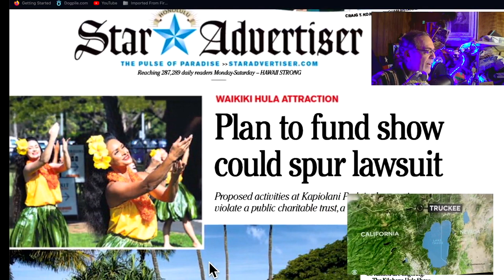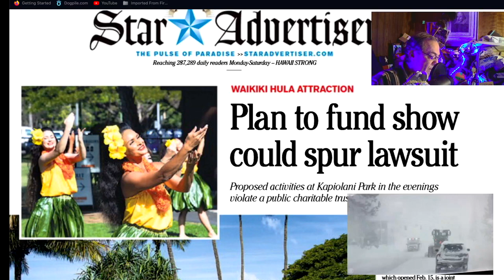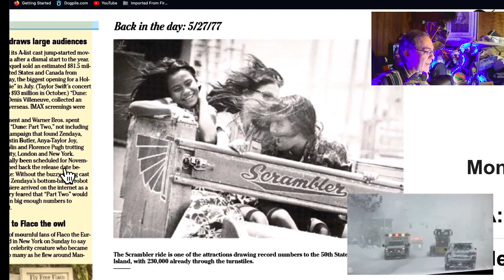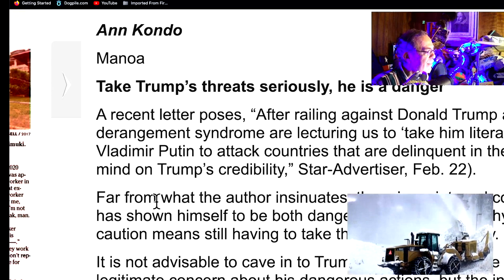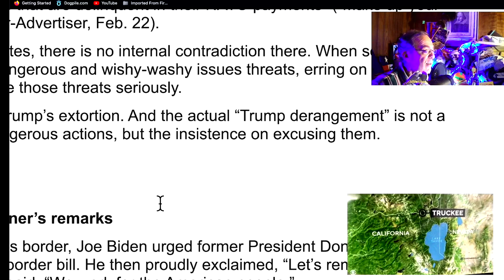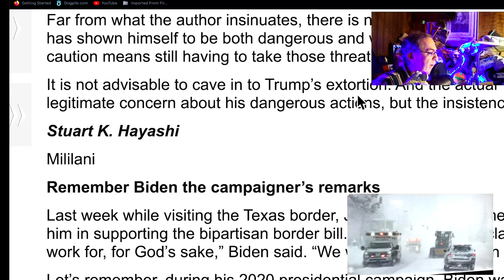Super Blooper Monday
The US Supreme Court says, "Let Congress Decide; we ain't getting our fingers dirty" about Colorado keeping Trump off its State ballot.
   Basically the Opinion is Colorado can't do that as a State.  Let Congress do the rescue.